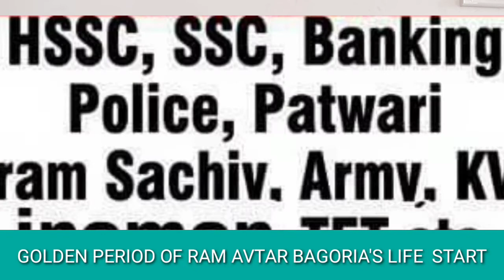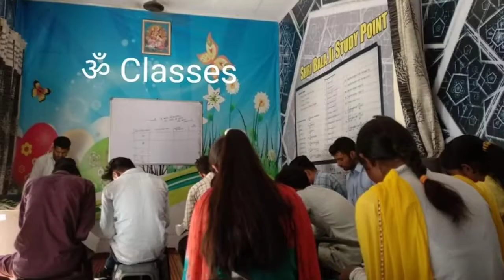Motivational Biography of Ram Avtar Bagoria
Ram Avtar Bagoria a struggling person